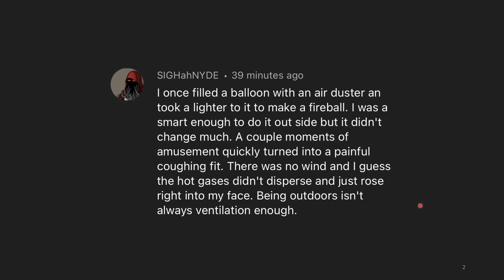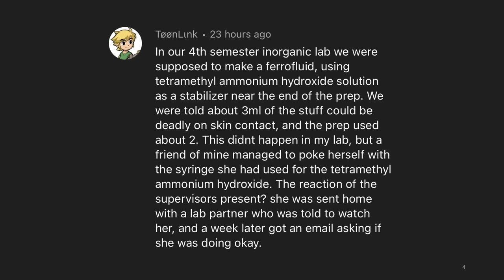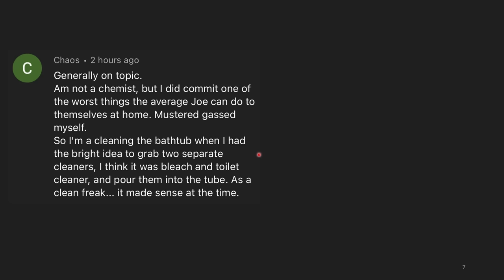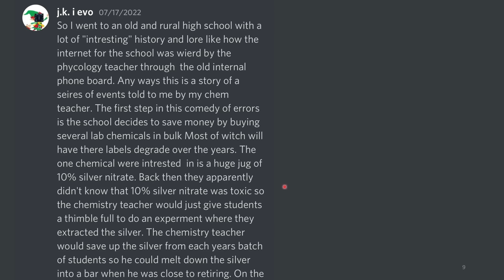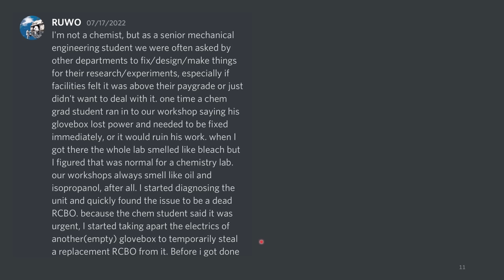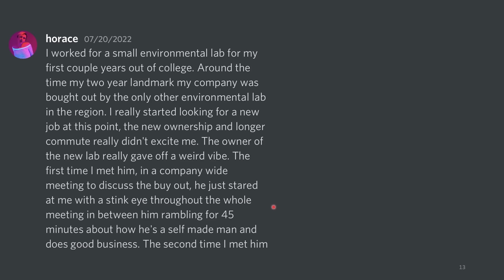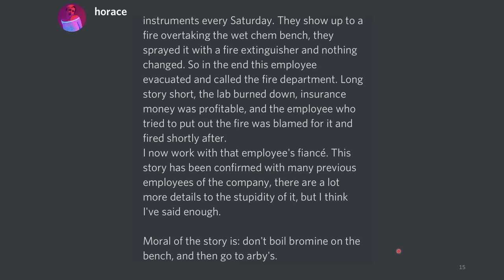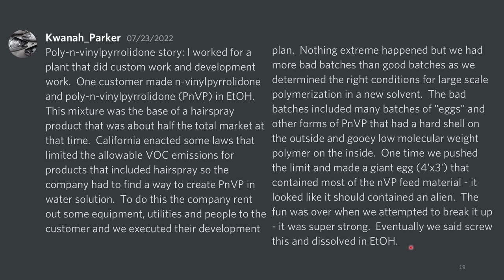Somebody Burned Down Their Lab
This is the 13th chempilation. Don't repeat any of the stuff in the dumb stories!